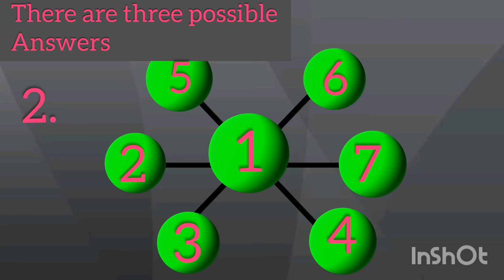Maths puzzle part 6|riddle